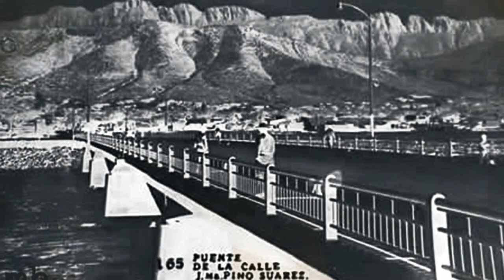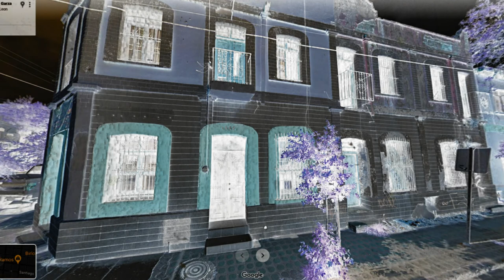Podcast 038 / Historias de Miedo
Esto no es creepypasta ni ocurrencias de la deep web, son anécdotas reales de primera mano. Los lugares y personas mencionadas existen ó existieron.

Grabado y transmitido parcialmente el 21 de Abril durante la Cuarentena.
Mezclado y Editado el 25 de Octubre de 2020.
Re-transmitido el 31 de Octubre de 2020.